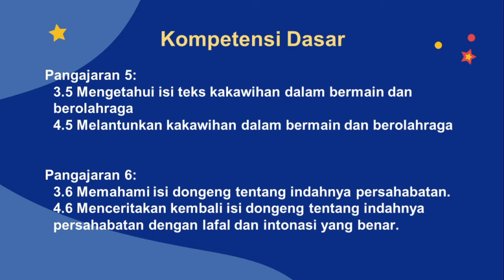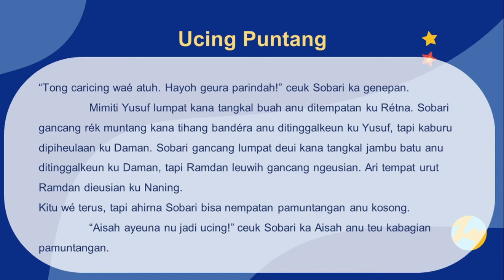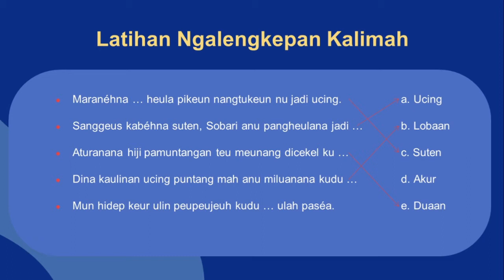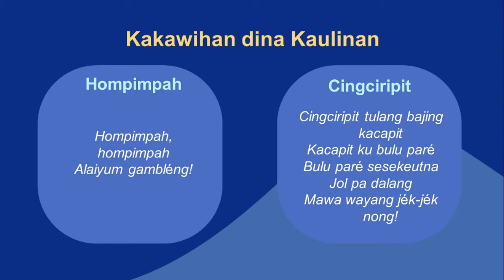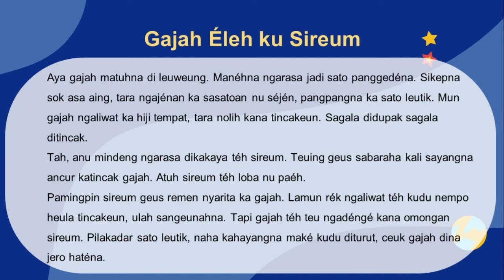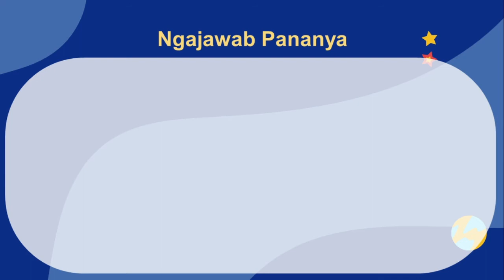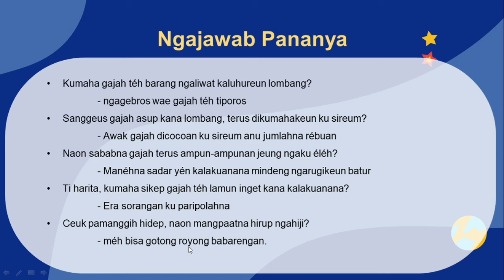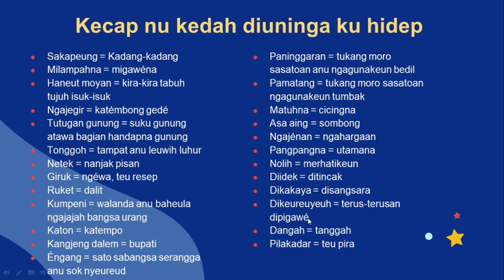B Sunda Kelas 3 Pangajaran 5 & 6 (Kaulinan jeung Olahraga, Sosobatan)